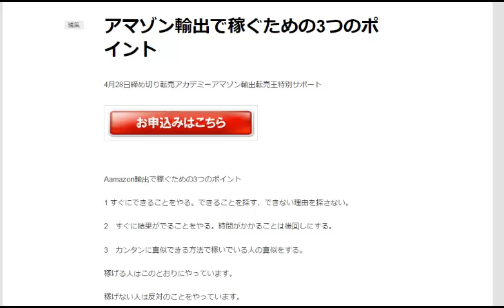アマゾン輸出で稼ぐための3つのポイント